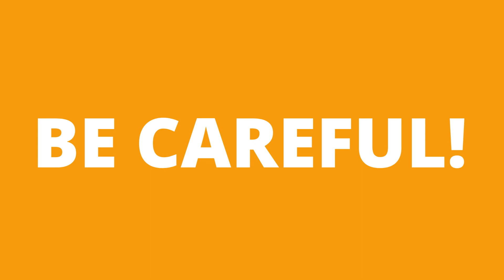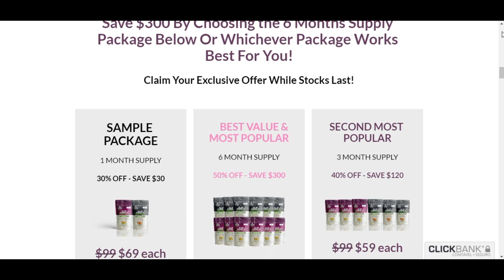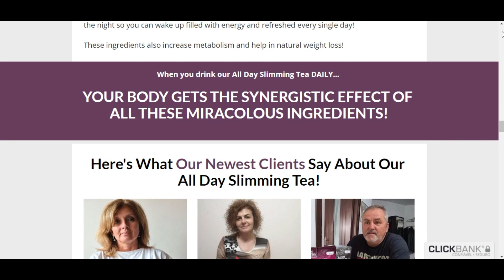ALL DAY SLIMMING TEA REVIEW: IMPORTANT WARNING! Does All Day Slimming Tea Work? ALL DAY SLIMMING TEA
Hello, today i’ll tell you everything you need to know about all day slimming tea before actually buying the product! This vídeo review about all day slimming tea will help you and all your doubts about all day slimming tea!

All day slimming tea reviews:
The Tea claims to have scientific proof for supporting healthy weight loss, detoxification, and regulation of digestion. The Formula boasts of a unique blend that has satisfactorily worked for thousands of men and women who were previously struggling with weight loss and healthy living.

It promotes increased energy levels and better sleep among users by ensuring active metabolism among users of all ages, gender and weight loss needs. Some reports claim that users of the tea experience noticeable changes from the first day of consumption accompanied by better relaxation and energy levels.

Importantly, the tea is made from 100% natural ingredients with the highest levels of purity and standards making it safe for all users. It’s ideal for both men and women looking to lose weight naturally.

All Day Slimming Tea real reviews:

Yes, all day slimming tea works and after many laboratory tests, researchers have identified that all day slimming tea formula is very effective.

I recorded this vídeo review os the all day slimming tea to help you! I hope you liked it and really make the right decision.

ALL DAY SLIMMING TEA REVIEW: IMPORTANT WARNING! Does All Day Slimming Tea Work? All Day Slimming Tea real reviews